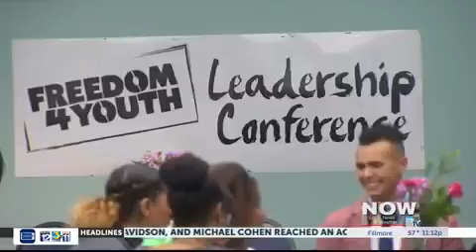New Coverage for Freedom 4 Youth 7th Annual Dinner at UCSB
We celebrated our 7th Annual Freedom 4 Youth Leadership Conference with guest speaker Assembly Woman Monique Limon  (now Senator) and other special guests Board of Supervisor Gregg Hart (now Assembly Member) and District Representative Ethan Bertrand.